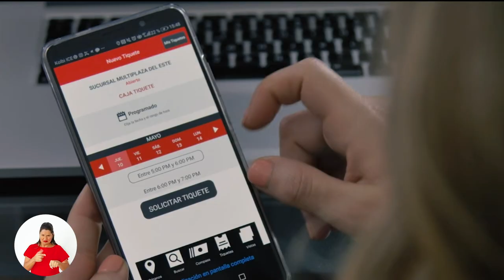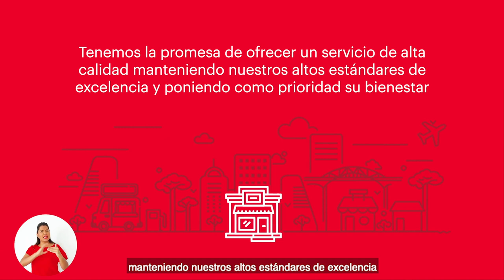Facilitamos tus gestiones, sin salir de casa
Desde el 2019, BAC Credomatic comenzó un proceso de transformación digital con el fin de ajustarnos a las tendencias mundiales y a las necesidades de nuestros clientes. Hoy el 95% de nuestros servicios se pueden ejecutar por medio de canales electrónicos y durante el año pasado desarrollamos un ambicioso proyecto para facilitar tus gestiones, sin salir de casa. En este video, Alejandro Rubinstein, vicepresidente de Canales de Servicio y Experiencia del Cliente, te explica todo lo que puedes realizar por medio nuestro sitio web, aplicación, correo electrónico o WhatsApp.